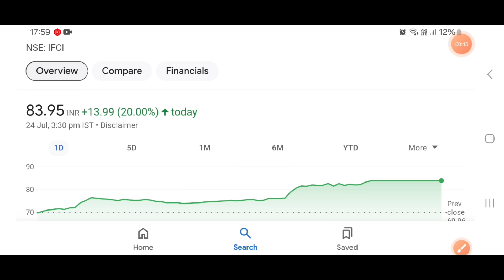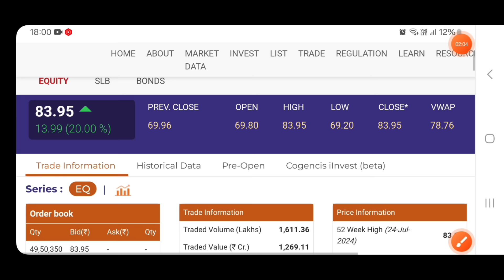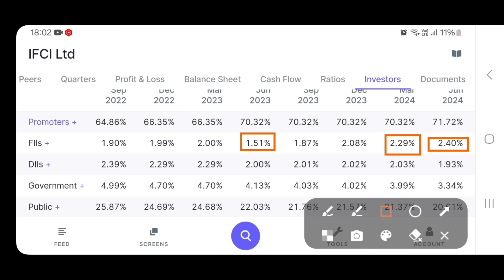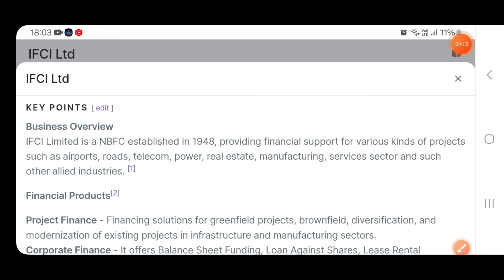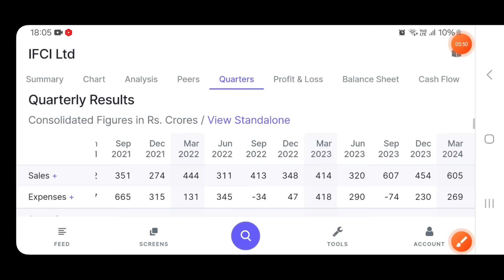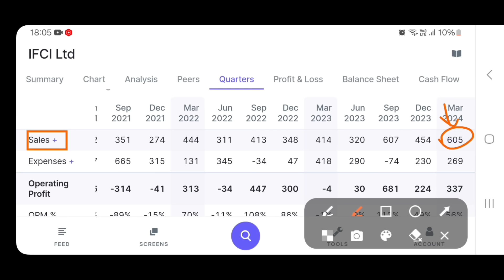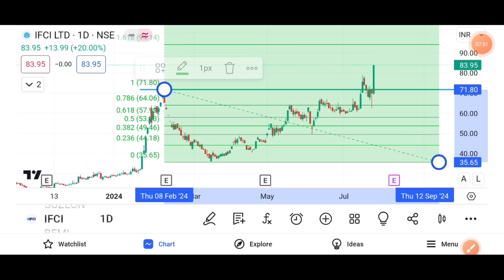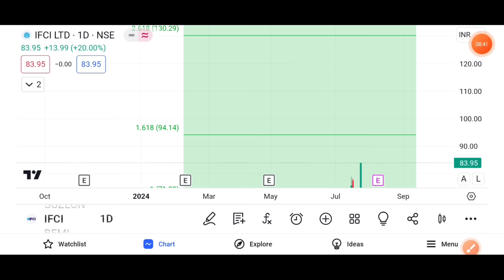IFCI SHARE NEWS | IFCI SHARE LATEST NEWS | IFCI SHARE TARGET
IFCI SHARE
IFCI SHARE TARGET
IFCI SHARE UPDATE
IFCI NEWS TODAY